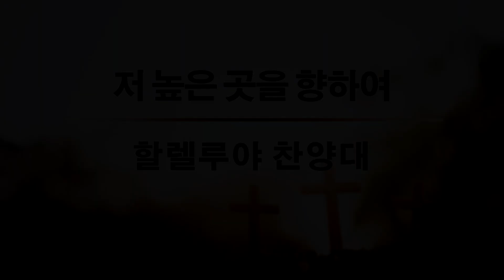2024-06-09(주일) | 저 높은 곳을 향하여 | 할렐루야 찬양대